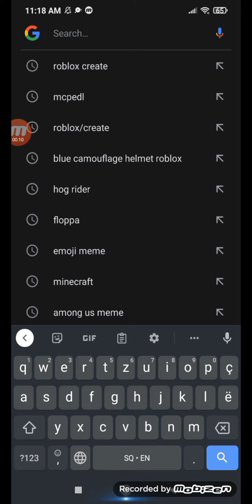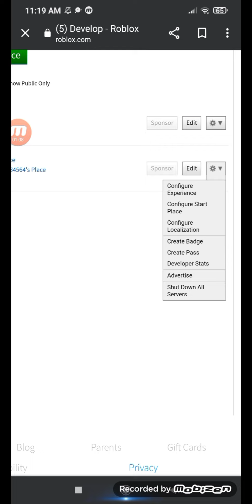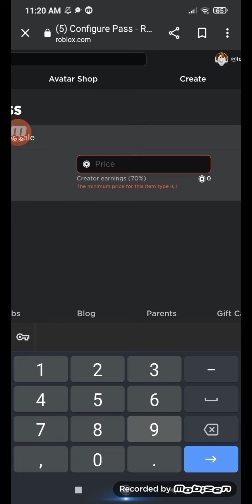how to make gamepass on Android